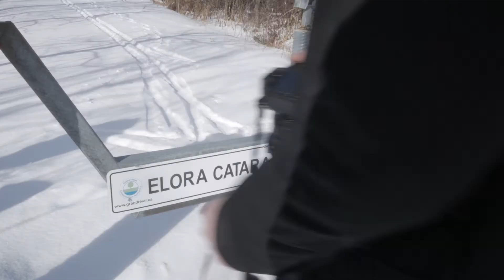61125 Dufferin Rd 3